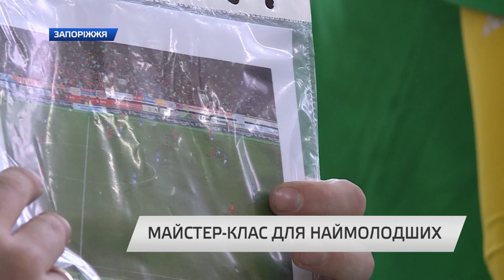Мастер класс для самых маленьких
Навчити грати у футбол тих, хто не має такої можливості вирішили тренери школи «Форвард». Футбольні наставники провели майстер-клас для наймолодших вихованців школи-інтернату «Світанок». Дев’ять учасників відкритого тренування пізнавали усі тонкощі цієї гри.  Чого навчилися юні футболісти знають наші кореспонденти.